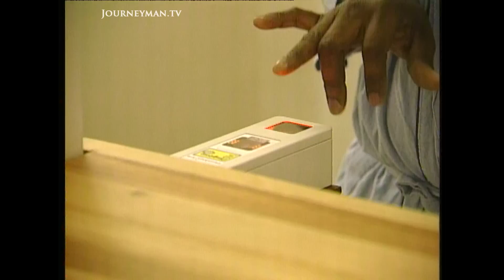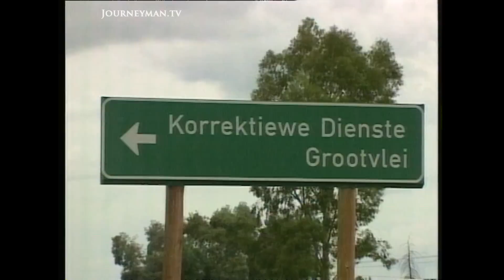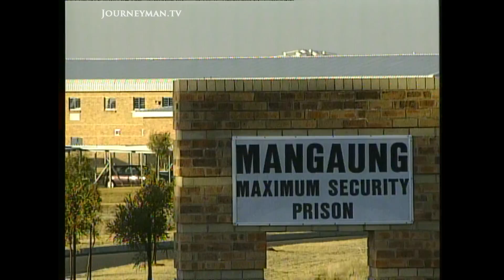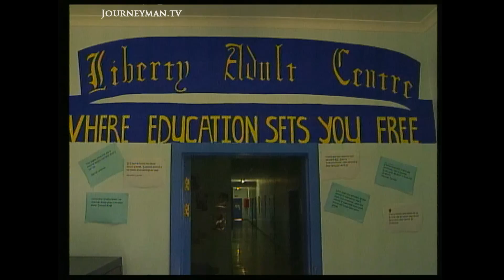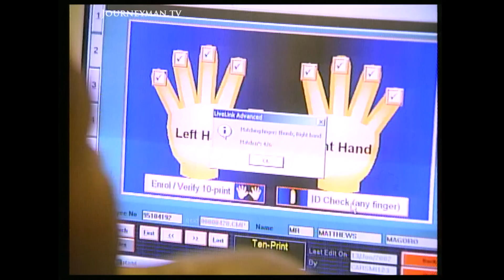Will Privatised Prisons Revolutionise South Africa's Penal System? (2003)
The Business of Punishment (2003) - Do private prisons provide an efficient alternative to the overburdened state system in South Africa?

South African jails were infamous for their appalling conditions. That all changed when a private security firm took over control of two prisons, changing them into ideal rehabilitation centres. However, in a poor country with one of the highest prison populations how practical is this new, expensive solution?